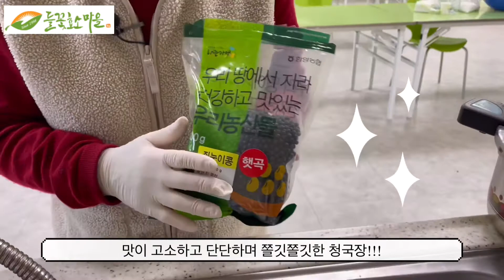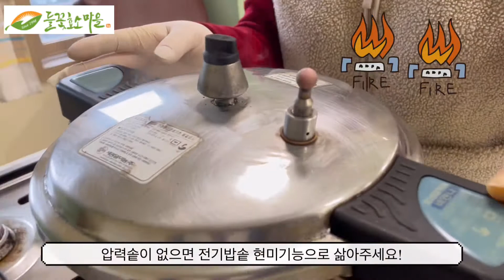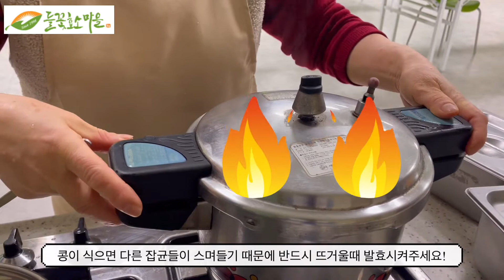B-2약콩으로 만든 검은 청국장 암환자를위한음식 암에좋은청국장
암환자를 위한 청국장
장 건강에 필수 음식
약콩 으로 만든 검은청국장